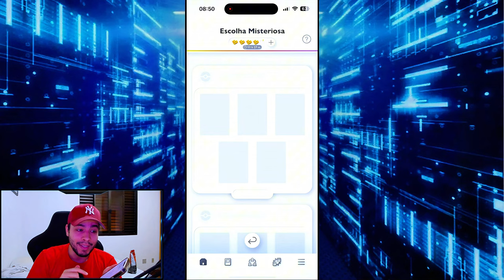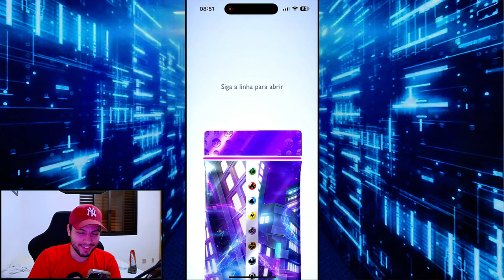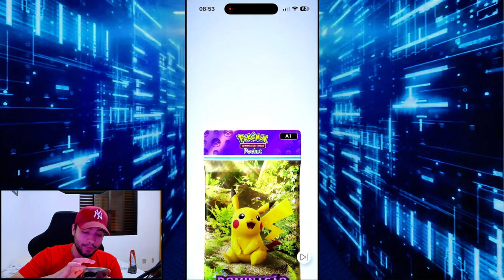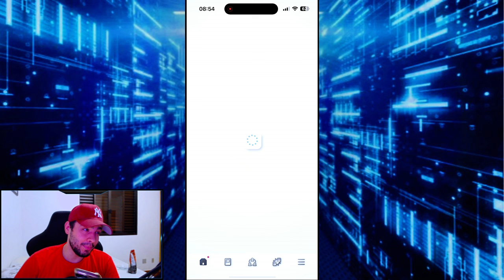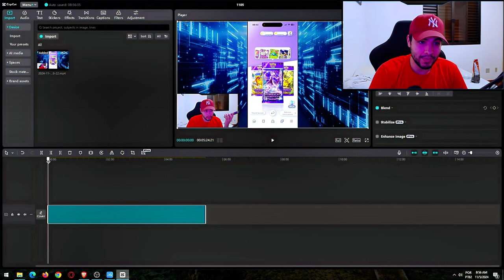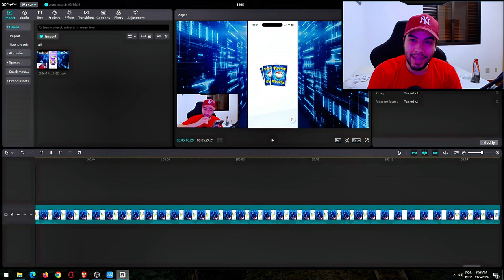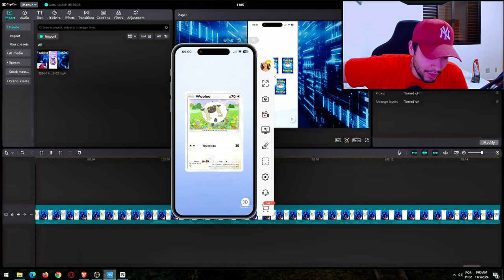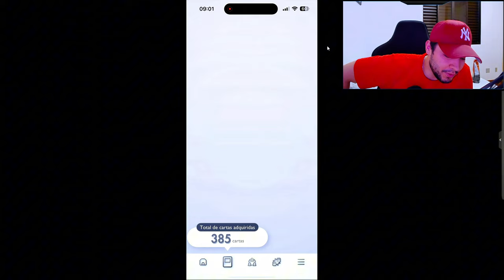TRUQUE / BUG PARA PEGAR CARTAS RARAS É VERDADE OU MENTIRA EU TESTEI - POKEMON TCG POCKET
VIRALIZOU ESSE TRUQUE PARA PEGAR A CARTA RARA NO POKEMON VAMOS TESTAR E VER SE É VERDADE AQUI AGORA